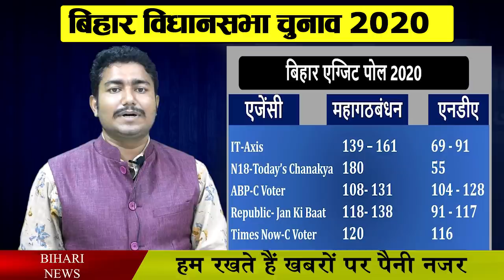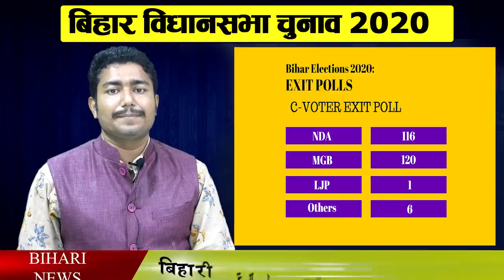जानिये क्या कहता है एग्जिट पोल बदलेगी सरकार !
Voting for the three phases in the Bihar assembly elections has ended. In such a situation, exit polls have been issued by the agencies. According to exit poll of Today's Chanakya Mahagathbandhan is getting 180 seats, while only 55 seats are being shown in NDA's account.
At the same time, 8 seats are seen in the account of others. On the other hand, if you look at the exit poll of India Today Axis My India, the grand alliance government led by Tejashwi Yadav seems to be fully formed.

At the same time, Dainik Bhaskar has said to get 120 to 127 seats in NDA's account. While 71 to 81 seats are being received in the account of the Grand Alliance. Chirag seems to be benefiting a lot in this. And here, according to the exit poll of Times Now, no political party is getting an absolute majority, it is showing 116 seats in the NDA account and 120 seats in the account of the Grand Alliance.